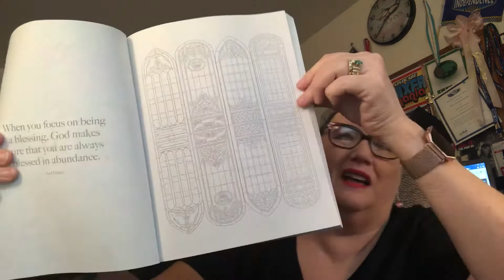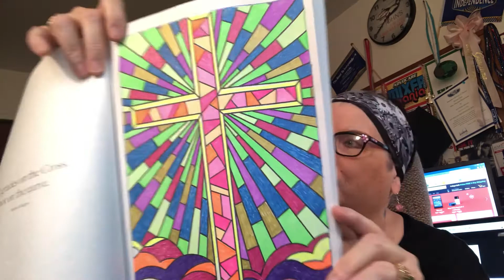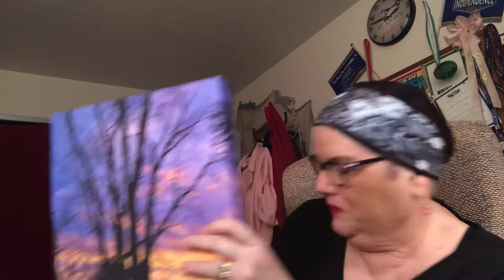HOBBIES TO REDUCE YOUR STRESS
It’s Mama Dee!! Do you have a hobby that you love that helps reduce your stress? If so please share! There are links below to several of the items I am discussing below if you are interested! Please comment with any suggestions you have for future topics!!
HOBBIES TO DECREASE STRESS

How do you cope with stress? Here are several hobbies that will help deal with stress! See if any of them sound like fun to you and then JUST DO IT!
KNITTING = According to Shape magazine, a hobby like knitting can reduce your blood pressure, while at the same time, engaging your mind. As far as calming influences go, it doesn't get more serene than knitting. According to Treehugger, the repetitive motion of knitting helps keep blood pressure low. Plus, if you're trying to quit something like smoking (or snacking), it's a great way to keep your hands busy.
COLOUR = Evidently there is an “ADULT COLORING CRAZE” that I was unaware of, but I did buy some of the color books and color pens and I do find it very calming and comforting. I also paint which relaxes me, I just have to find the time to do it!
PAINT BY NUMBERS = Why paint-by-numbers over, say, drawing? For those less artistically inclined, the definitive instructions as to which colour goes where is very reassuring, while for more creative types, blending and creating your own pattern is always a possibility. Plus, you can pass it off as your own artwork.

BUILDING MODELS = If you're good with your hands but don't necessarily have the chance to use that skill in your day-to-day life, completing a project like a model car can be immensely satisfying. You might also learn a thing or two about mechanics along the way, depending on the sophistication of your model.
NEEDLEPOINT = Another hobby that's part of the "handiwork" family (which includes knitting and quilting), as the University of Kentucky points out, doing needlework can improve concentration and even math skills as you figure out which stitches go where.
JIGSAW PUZZLE = Using your brain to figure out everything from sorting straight edges into one pile to figuring out exactly what goes where can help with problem-solving skills, memory Teamwork is also a key factor here, a rarity for many hobbies.
BAKING = The precise nature of baking is exactly what makes it not only a smart hobby, but a therapeutic one too. Something that calms the mind and provides you with cake at the end
PHOTOGRAPHY  = Developing your own phoptos requires more of a commitment, but that may make it all the more worthwhile. Creating a darkroom where you can process your own photographs will not only give a sense of accomplishment, but also ensures you actually have your memories somewhere ... instead of a just "in the cloud."